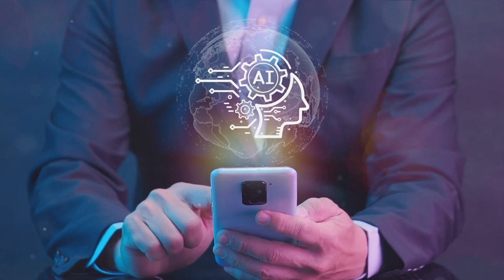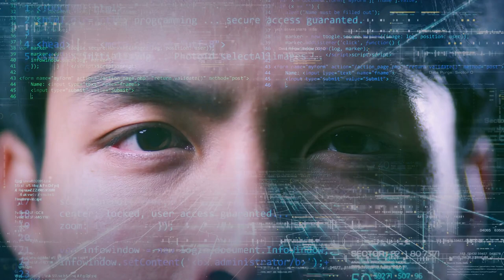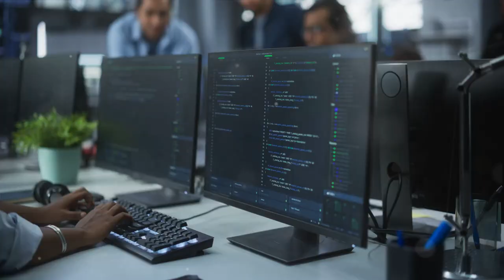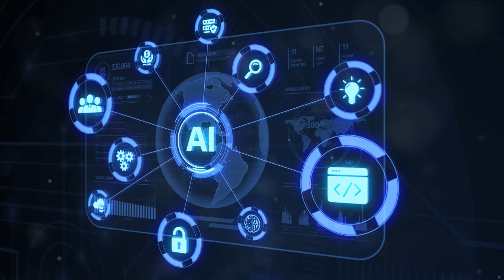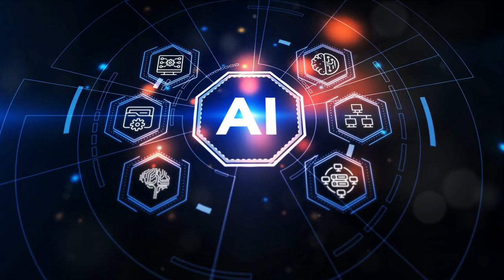I Spent 30 Days Researching AI Ethics and Here's What I Found!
Learn how to navigate and solve cross-cultural AI ethics issues in this informative video. Understanding global AI ethics is key in advancing technology responsibly.
Dive into the heart of the Global AI Ethics Dilemma and explore the critical challenge of bridging cultural divides in this enlightening video.

As AI technology continues to evolve, it intersects increasingly with diverse cultural norms and values, raising significant ethical questions.

From privacy and bias to transparency and accountability, we delve into how these issues are perceived and addressed across different cultures through real-world examples and case studies.

Timestamps:
0:00 - Introduction: The importance of cultural diversity in AI ethics.
2:20 - Cultural Diversity in AI Ethics: Exploring the impact of cultural differences.
4:56 - Case Studies: Real-world examples of ethical dilemmas in AI.
7:35 - Strategies for Bridging the Divide: Practical approaches and solutions.
10:34 - International Cooperation: The role of global collaboration in ethical AI.
13:30 - Ethical AI for a Global Audience: Ensuring inclusivity in AI practices.
16:16 - Conclusion: Reflecting on the journey towards ethical and inclusive AI.

💬 Your Voice Matters: What are your thoughts on the cultural aspects of AI ethics? Share your insights in the comments below and let's foster a dialogue that bridges divides.